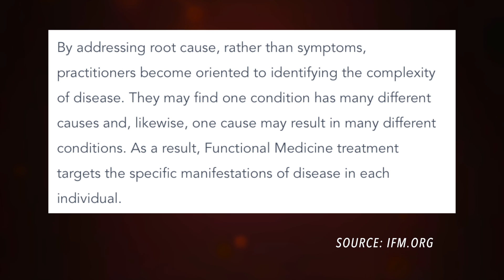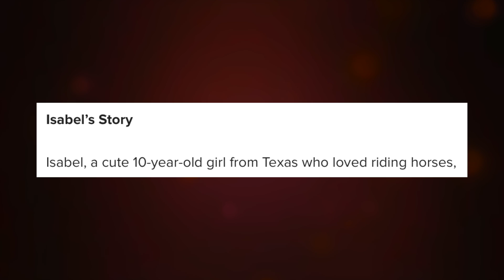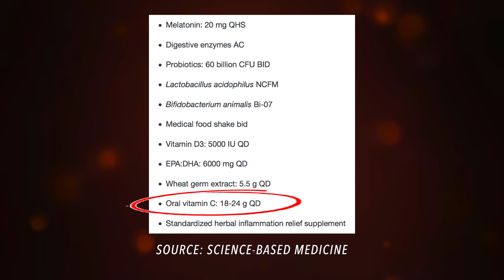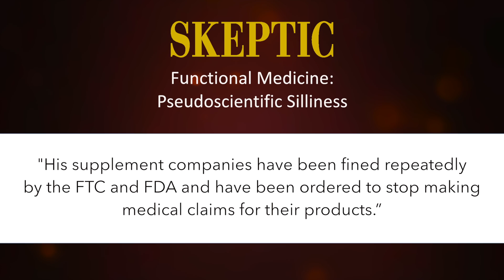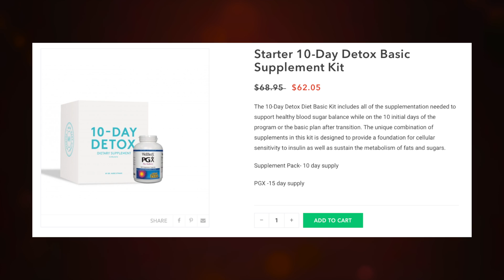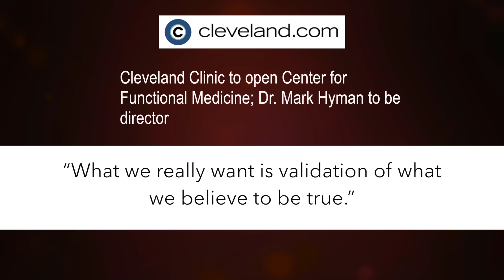Functional Medicine (CS31)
What exactly is functional medicine? It sounds reassuring to learn that it focuses on the patient, but is this approach any different from regular medicine? And why is the biggest proponent of functional medicine endorsing a shaman who casually says he can regenerate his body? Welcome to a medicine that might actually be dysfunctional.

This is episode 31 of Cracked Science, for April 13th, 2019.

Production crew: Frank Roop and Elena Petkovich (McGill University)